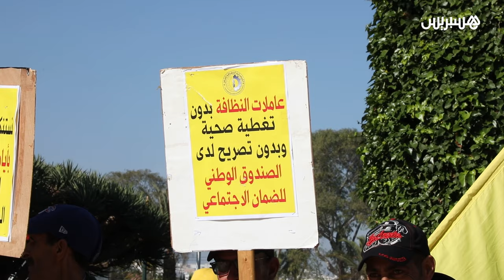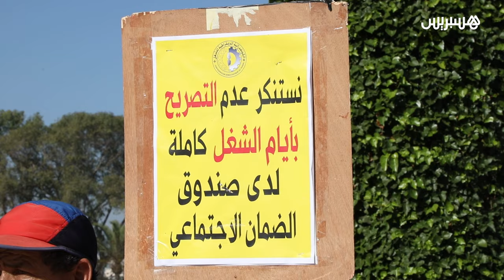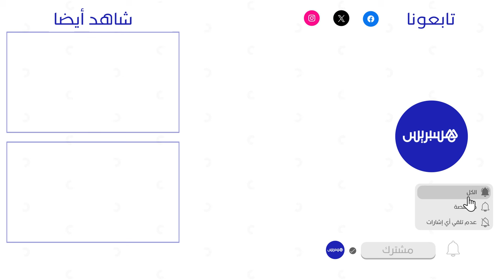أعوان الحراسة الخاصة والنظافة بالمدارس يحتجون أمام وزارة التربية الوطنية للمطالبة بتسوية وضعيتهم